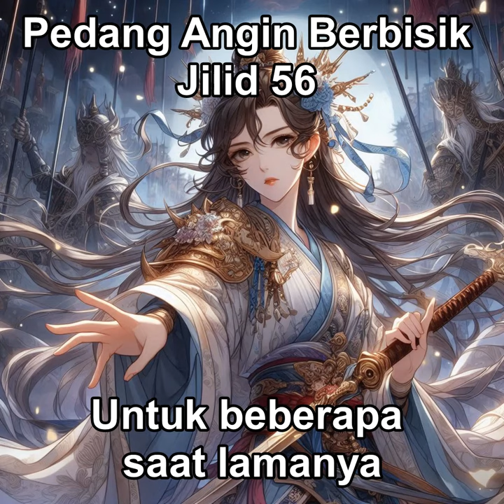Pedang Angin Berbisik Jilid 56 Untuk beberapa saat lamanya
"Pedang Angin Berbisik" adalah sebuah cerita silat yang mengisahkan petualangan seorang pendekar dengan pedang legendaris yang dikenal sebagai Pedang Angin Berbisik. Pedang ini memiliki kekuatan luar biasa dan mampu mengalahkan musuh-musuh yang paling tangguh. Cerita ini penuh dengan aksi, intrik, dan pertarungan epik yang memikat para pembaca.

🔍 Pengungkapan: Penggunaan Konten yang Telah Dimodifikasi atau Sintetis